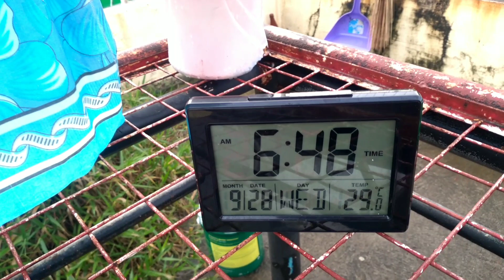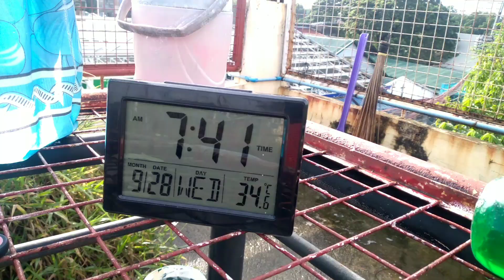Nakasali din ng Club ng Kalapati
Ready to participate na mga pang walayuan natin.

Alamin po natin sa video na ito.

Wag mainip. Matagal talaga ang paghahanda sa breeding para masiguro na quality at healthy ang ibibigay sa ating mga inakay.

Kahalagahan nang pagsusuri sa ipot or dumi ng kalapati araw araw.

Dito natin malalaman kung may sakit o healthy ang ating mga kalapati.

Breeding Tips

Day 5 and Final day ng Flushing / Cleansing.

Next 2 days ay dapat ilaan sa pag rerecover ng katawan ng mga ibon at tuloy tuloy na ang conditioning for the next 7 Days.

See you next vids mga kalapatids!

1. Deworming o Pagpu-Purga
2. Delousing
3. Respiratory and Digestive Conditioning.

Mahalagang walang halak, sipon o ano mang sintomas ng respiratory tract infection at walang digestive system problems ang ating mga breeders bago isalang.

Ang malakas na inakay ay susi para manalo at dumulo sa karera.

Mga dapat gawin bago mag breed.

Ang breeding ang pinaka mahalagang preparation bago kumarera.
Dito magsisimula ang karera.

Breeders were directly acquired from Chit Sulayao, MPC 2015 McArthur Champion.

Sampung taong may kabiguan sa pagiibon.
Kalapateneur
All about negosyo and Pigeon Racing

Happy flying mga kalapatids!

Track: Soy Boy Wii Mii Maker theme

Track: GTO
Becoming the National Kid